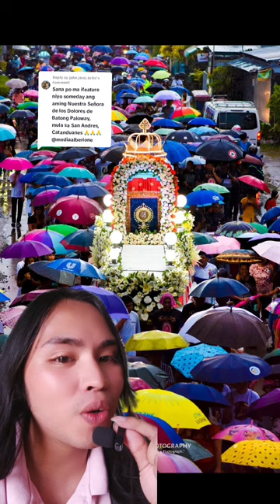Nuestra Señora de los Dolores de Batong Paloway | Mahal na Ina | Dolor